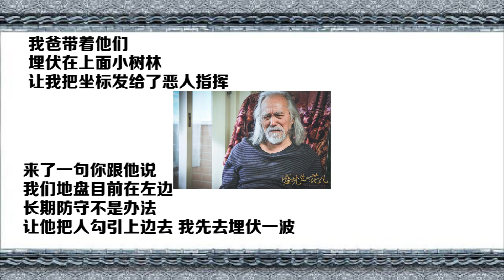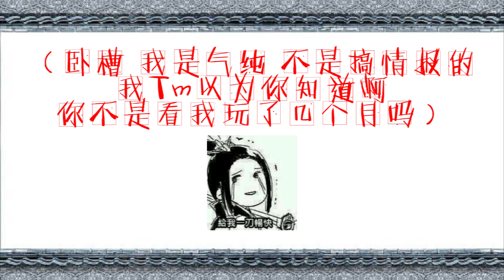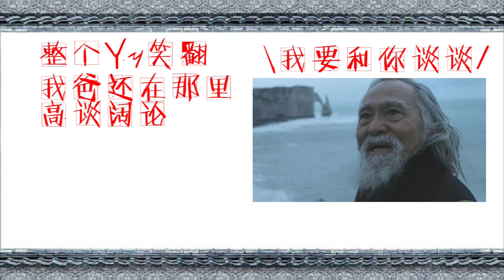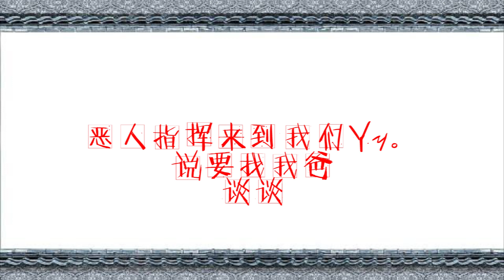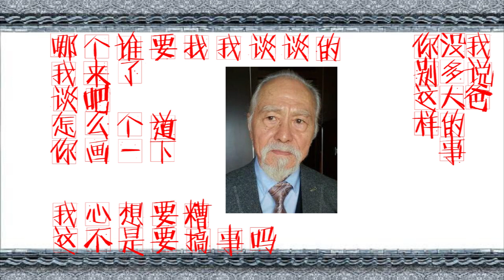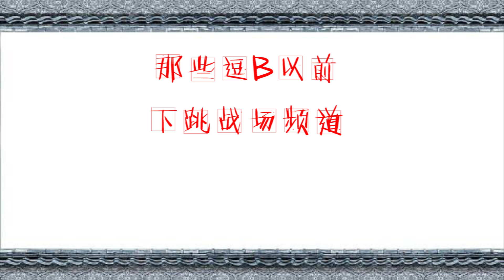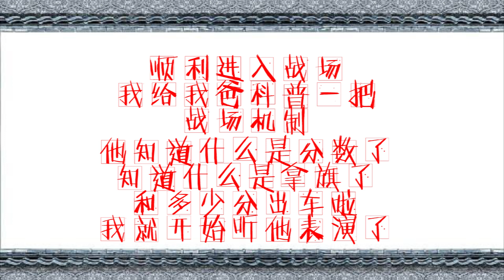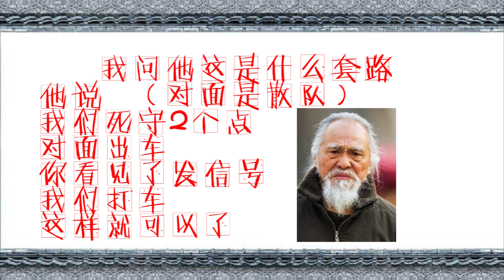《剑网3》爸 您都奔6了 能别指挥我帮战了吗第8 4 1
【视频简介】这种爸爸，请给我来一个！总有人窥伺我爹咋办，在线等，挺急的！

已授权 搬运自b站  原作者：陆齐生